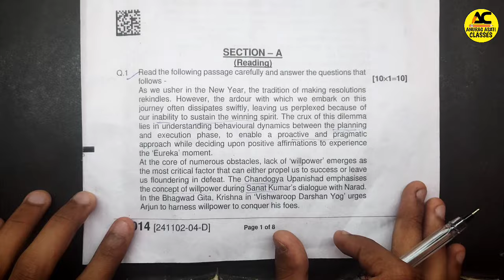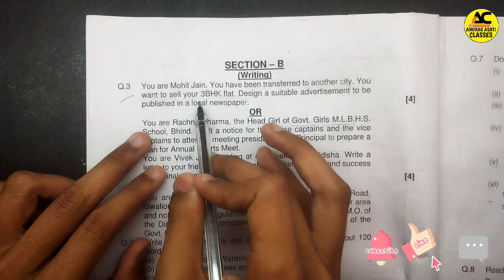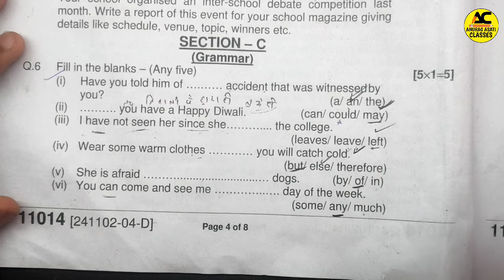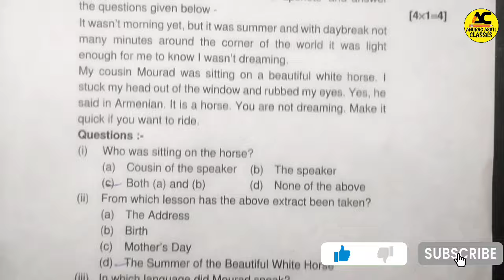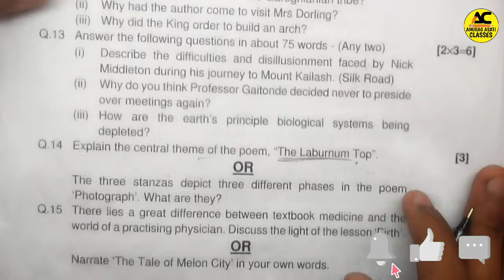Class 11th English Varshik Pariksha Paper Solution 💯 2024 | Mp board | Angreji 🔥 Answer Key🗝️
Topic cover,

Class 11th English important questions 2023-24,
Class 11th English final exam paper 2023-24,
Class 11th English paper annual exam 2023-24 Mp Board
class 11th English snapshots important questions 2024,
Class 11th English important questions varshik pariksha 2023-24,
Mp Board class 11th English varshik pariksha important questions 2023-24,
Mp Board class 11th English important questions 2024,
Class 11th English snapshots important questions,
Varshik pariksha 2023-24 class 11th English important questions,
Mp Board class 11th English final exam paper 2023-24,
Snapshots English class 11th important questions 2023-24,
Class 11th English annual exam paper 2024 Mp Board,
Varshik pariksha 2023-24 Class 11th English paper,
Mp Board varshik paper class 11th English,
English class 11th varshik pariksha important questions 2023-24,
English class 11th varshik pariksha important questions Mp Board 2024,
English class 11th important questions,
English class 11th varshik pariksha important questions,
Mp Board annual exam 2023-24,
Mp Board varshik paper 2023-24,
Mp Board important questions 2024,
Mp Board class 11th English important questions,
English class 11th important questions mp Board 2024
English class 11th most important questions varshik pariksha 2023-24